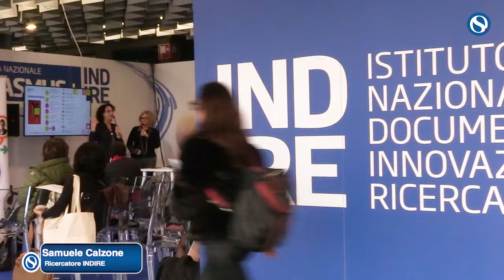Calzone (Indire): "Con il progetto PATHS leghiamo filosofia e intelligenza artificiale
A margine di Fiera Didacta Italia, ai microfoni di Orizzonte Scuola, interviene Samuele Calzone, ricercatore Indire, referente del Progetto di ricerca PATHS – a Philosophical Approach to THinking Skilles